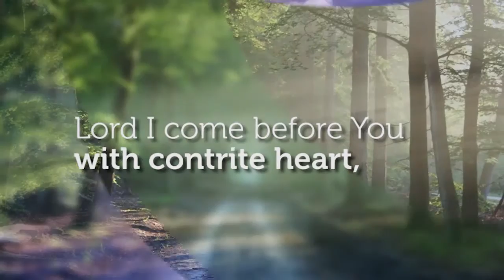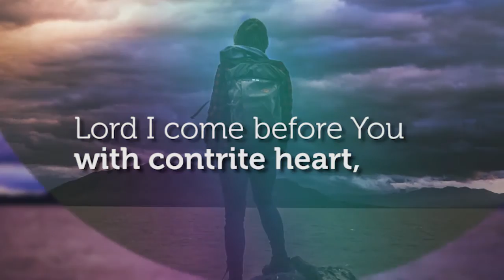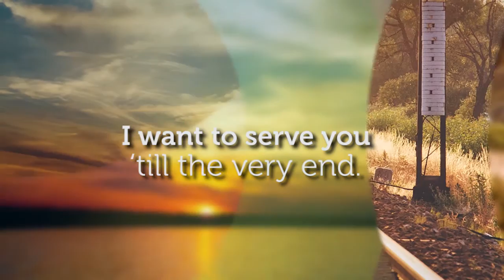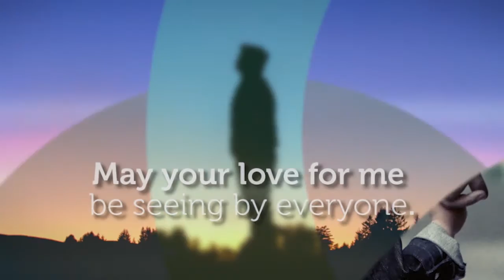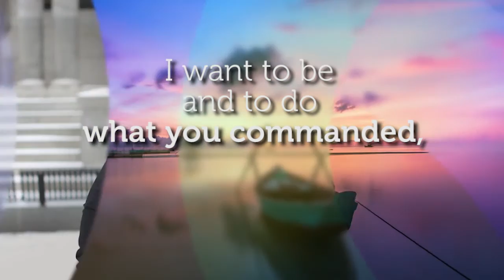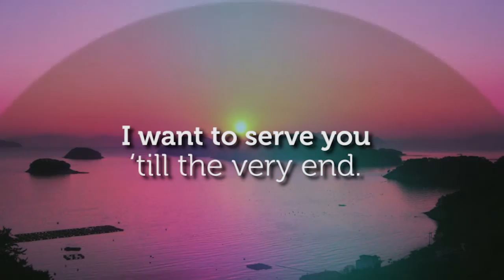Transformed To Serve — ENGLISH DEMO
Theme Song of the Lord Transform Me initiative
Seventh-day Adventist Church, Inter-American Division

Videos: vimeo.com and youtube.com under Creative Commons Zero (CC0) License.